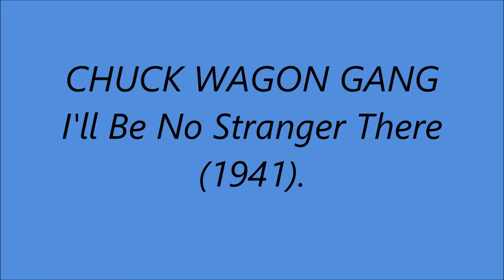The Original Chuck Wagon Gang - I'll Be No Stranger There (1941).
(Written by J.H.Alcon  - A.B.Sebren)
Also Recorded 1949 by Maddox Brothers and Rose

Issued on Conqueror 9882 A.

Recorded 8 March 1941 WBAP Studios,Blackstone Hotel, 601 Main St., Fort Worth, TEXAS.